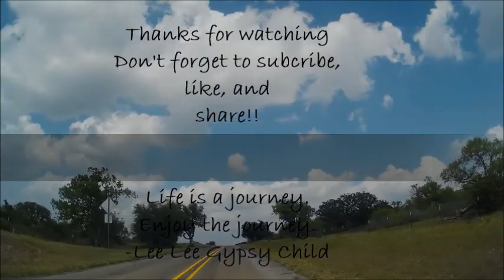Journey Through Texas: Super Bloom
This is a documentation of my passion for photography and what it takes to keep my passion alive.  I'm a photographer bringing you nature through my lens, one journey at a time. By sharing the beauty of this world through still photography and video, my hope is that this channel inspires people to get out in nature more. And for those that cannot get out into nature I bring it to them.